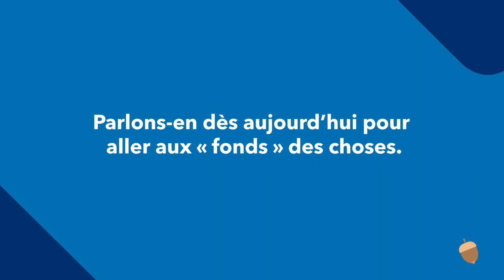Fonds communs vs fonds distincts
Quelle est la différence entre les fonds communs de placement et les fonds distincts? Voyez-les comme des branches différentes sur un même arbre de placement. Lequel vous convient le mieux? Appelez-nous pour discuter de toutes vos options.

1. Des conditions s’appliquent. Les fonds communs de placement sont offerts aux résidentes et résidents canadiens par l’intermédiaire de Services d’investissement financier Co-operators inc. partout au Canada, sauf au Québec et dans les territoires.